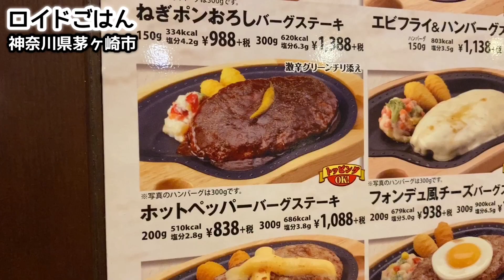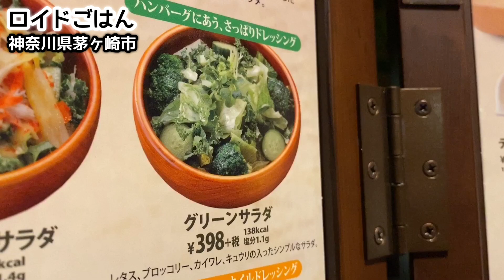裏技【びっくりドンキー】サービスが嬉しすぎたので公開します！【飯テロ】ハンバーグステーキ3個プチ大食い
今夜は『びっくりドンキー』の裏技⁉︎神奈川県茅ヶ崎にある『びっくりドンキー茅ヶ崎店』にお邪魔して、メニューにはない裏ワザをお願いしてみました。今回お願いしたのは、「びっくりドンキーマヨネーズ（無料）」とチーズハンバーグのチーズを溶かしてもらう「とろとろチーズ」です！いずれも知る人ぞ知る無料サービス。「びっくりドンキーマヨネーズ」はびっくりドンキーのオリジナルで、酸味がなくマイルドでクリーミーな味わいはチーズにも合いますし、付け合わせのポテトに付けても美味しい！知らなかった方はぜひお試しくださいね！それではご覧ください！
Tonight, we went to “Bikkuri Donkey Chigasaki Store” in Chigasaki, Kanagawa Prefecture, and asked for secret menu that is not on the menu. What We asked for this time was “Bikkuri Donkey Mayonnaise (free)" and “Melty Cheese", which had cheese hamburger melted! A free service that everyone knows. “Bikkuri Donkey Mayonnaise" is a Bikkuri Donkey's original, mild and creamy taste without acidity that goes well with cheese. If you did not know, please try it! Please have a look!

【ロイドごはんのラーメン動画】を集めました！